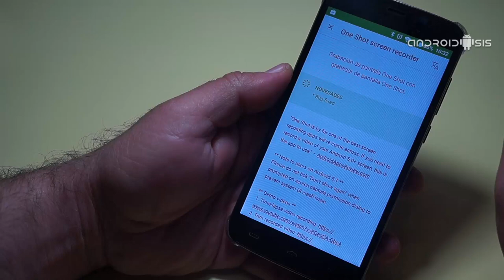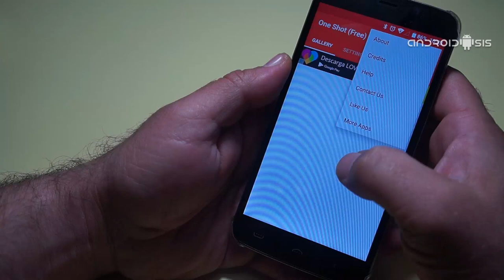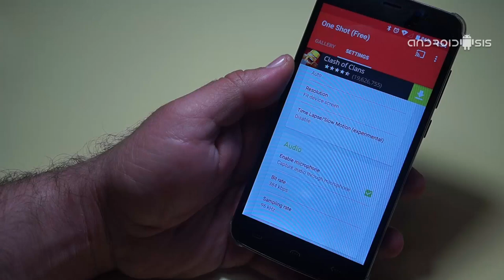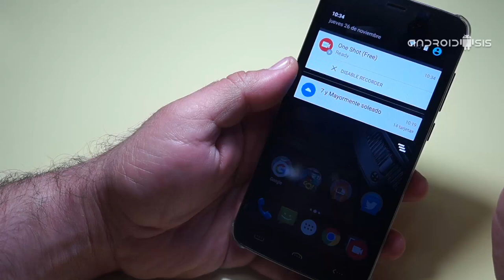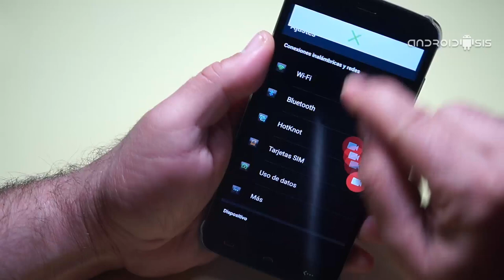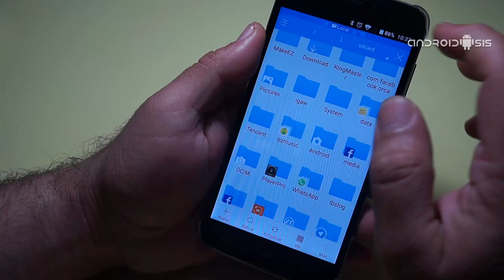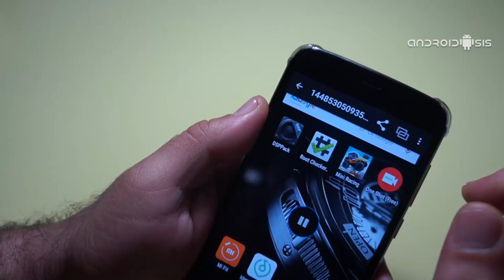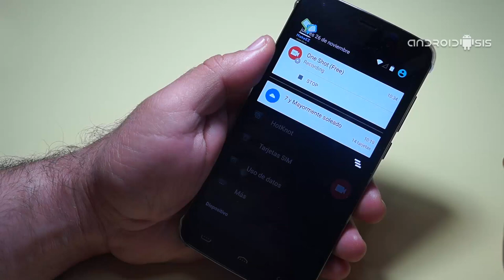Cómo grabar la pantalla de tu Android sin necesidad de ser Root, ¡¡incluso con sonido!!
Hoy os explicamos cómo Grabar la pantalla en Android sin ser Root con una sensacional aplicación totalmente gratuita.